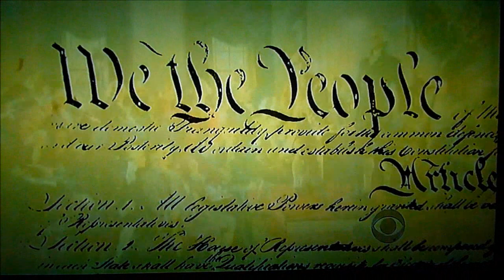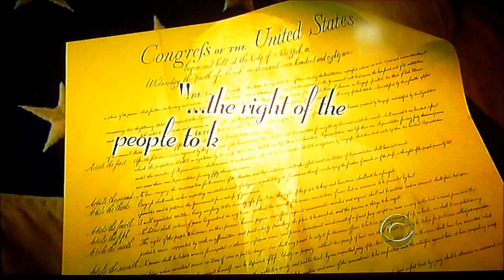Unconstitutional Constitutional Law Professor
Georgetown law professor trashes the constitution on CBS Sunday Mornings's Opinion segment.  Here's the link to the CBS Sunday Morning opinion piece.